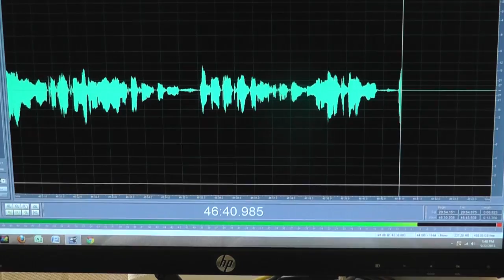Bankruptcy Looming? Here Are Your Options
Robert Goe from Goe & Forsythe Law Firm and Valerie Torelli from Torelli Realty talk to Dino about your options when Bankruptcy is looming on Money Matters With Dino airing every Sunday on The Patriot KEIB AM1150..